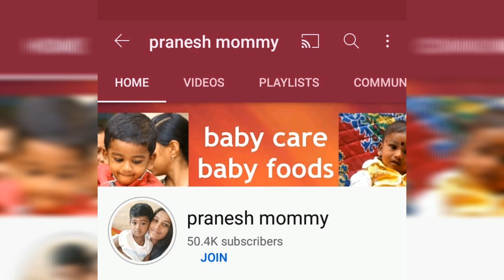Best weight gaining baby food/sabudana carrot porridge/quick breakfast ,Lunch or dinner for babies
குழந்தையின் எடையை அதிகரிக்கும் சிறந்த உணவு/காலை, மதிய இரவு உணவாக குடுங்க/best weight gaining food for babies&toddlers/sabudana carrot porridge for babies&toddlers/quick breakfast,lunch&dinner for babies/pranesh mommy